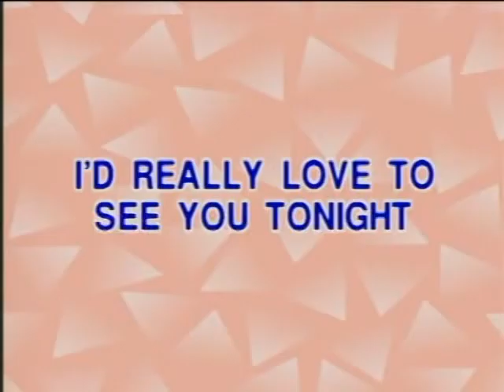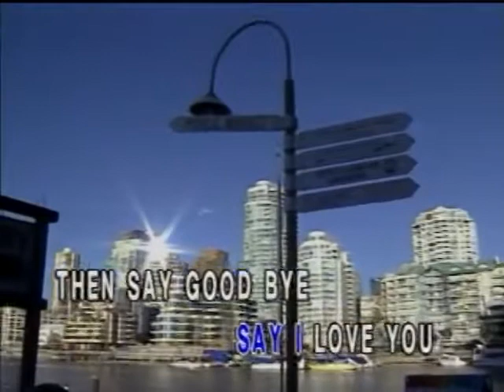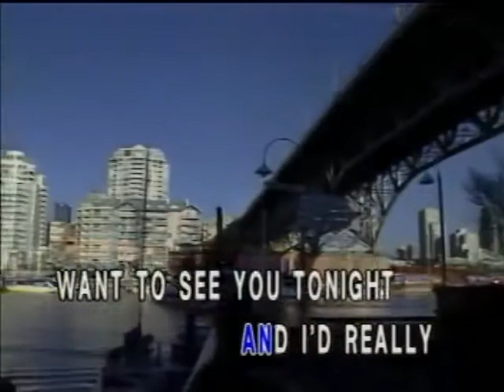I'd Really Love To See You Tonight - Video Karaoke (Dove)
Title: I'd Really Love To See You Tonight
As popularized by: England Dan & John Ford Coley
Writer: Parker McGee
Publisher: Downbreaker Music
Year: 1976